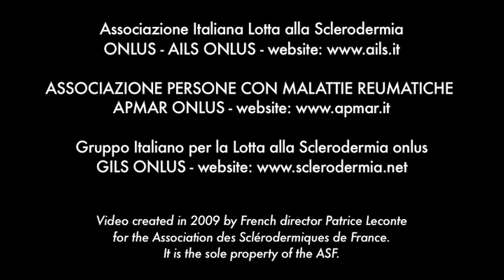Giornata mondiale della sclerodermia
La sclerodermia in Europa è riconosciuta malattia rara, in Italia lo è solo in Toscana e Piemonte